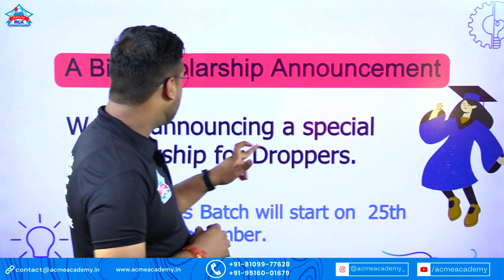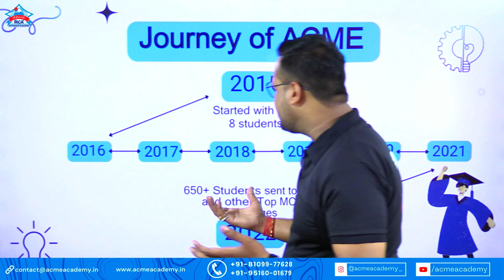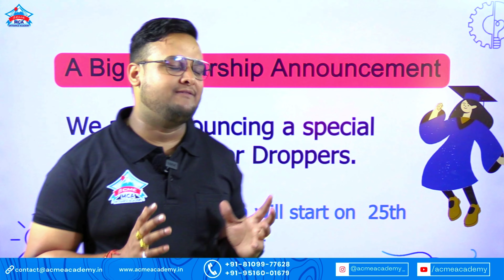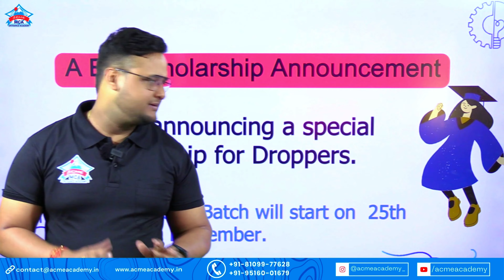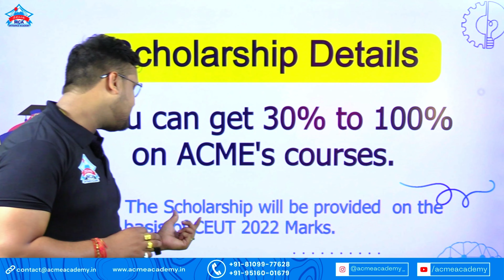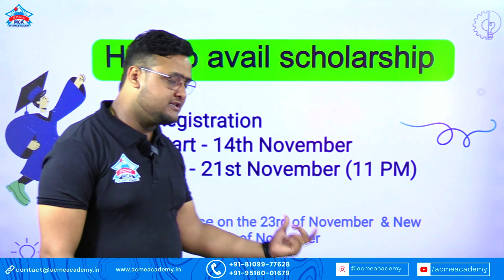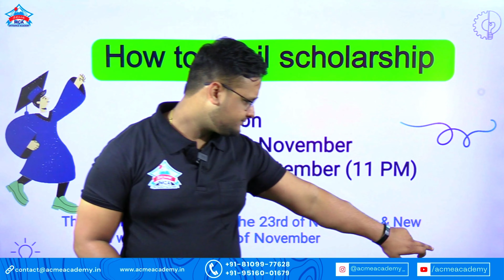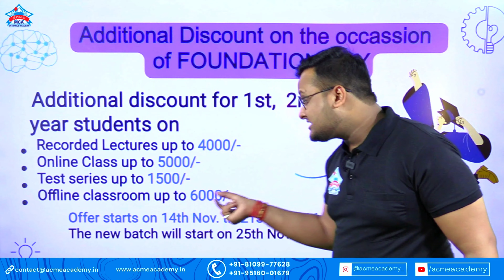🔥A BIG SCHOLARSHIP FOR NIMCET 2023🔥 | ACME's foundation day | Children's Day NIMCET Nimcet2023 🔥🔥🔥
Title - A BIG ANNOUNCEMENT FOR NIMCET 2023 | ACME's foundation day | Children's Day
For ONLINE & OFFLINE courses of NIMCET, CUET-MCA, and  ALL INDIA MCA ENTRANCE EXAMS PREPARATION, Join ACME ACADEMY.
ACME ACADEMY is established to prepare the students for various MCA Entrance Examinations held throughout the country. ACME ACADEMY for MCA Entrance Examinations run under complete control of KARTIKEY PANDEY( a Ph.D. Scholar and young professional from NIT Raipur) was launched in the year 2015.
 ACME ACADEMY has been imparting guidance for MCA Entrance Examinations to students from all over states of Chhattisgarh, M.P, Orissa, West Bengal, Bihar, Jharkhand, etc. This has been possible because of our excellent results year after year at various MCA Entrance Examinations. Within a short span it has achieved the status of undisputed leader in the country in the field of preparing students for MCA Entrance Examinations.
Our aim is to provide education in an unconventional & distinct learning environment in MCA Entrance for Mathematics, Computers, Reasoning, and English. As a result of our highly qualified faculty and competent teaching strategies we have been able to help our students achieve the best of the results in all of India from the last 5 years with an impressive selection rate of 80-85%. In the last 5 years, more than  550 of our students have been selected in NITs and other top universities and colleges of India.